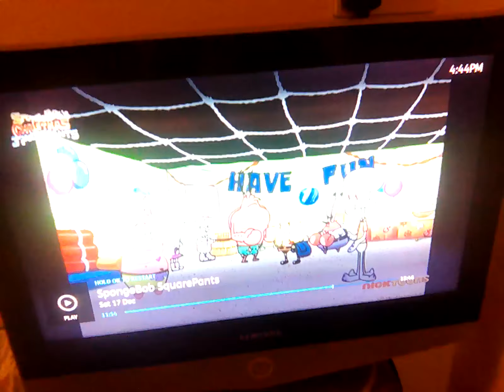17 December 2022